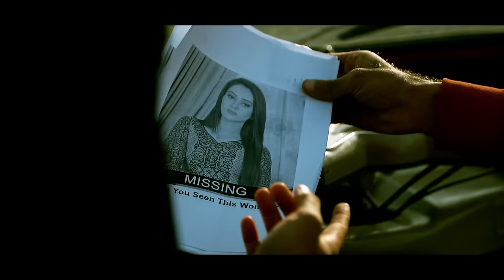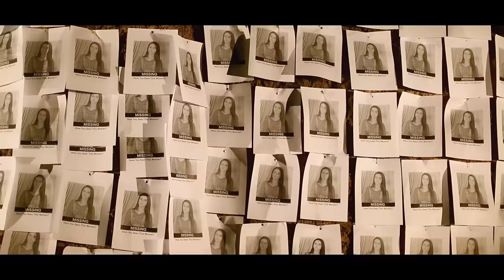Mushkilaan (Full Song) | Waqar EX Ft.Rahat Fateh Ali Khan | Latest Punjabi Song 2017 | Speed Records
Mushkilaan new single by Waqar Ex feat. Rahat Fateh Ali Khan and Ayaz Sonu Studio.

Song - Mushkilaan
Singer - Waqar EX feat. Rahat Fateh Ali Khan
Lyrics - Waqar EX
Director - Asif Masood
Label - Speed Records

Operator Codes -
Telenor IMT 6550436 to 51234